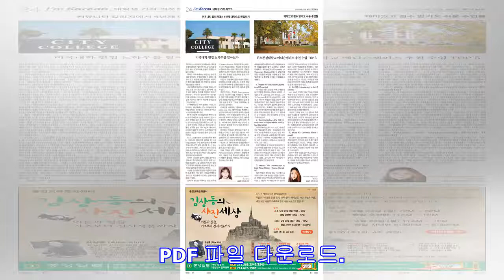미국대학 편입 노하우를 알아보자 / 위스콘신대학교 매디슨캠퍼스 추천 수업 TOP 5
PDF 파일 다운로드